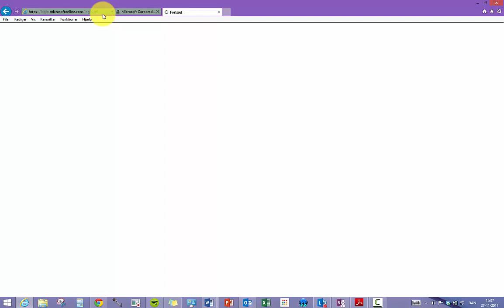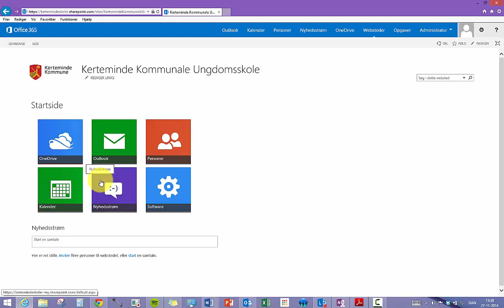Kertemindeskoler - O365 - første login og intro